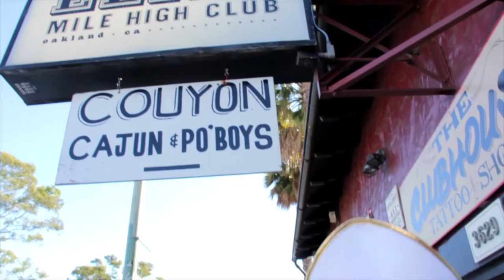Kids On Fire~ from Originals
Quinn DeVeaux & The Blue Beat Review
from the record Originals 2013 release on QDV Records

Ariel Aizer-Keck-Director/cinematographer/editor

Special thanks to:
Brandon Gage
Clay Kilby
Alise Anderson
Justin Georganas

Jessie Kraai
Annikah Peabody
Mariah Garrett-Clark
Tracie Stein

Cairo McCockran
Josh Boronkay
Genessa Kealoha
Talia DeVeaux
Amber Gougis
Ginger Murray
Mary Hicks
Brittany Grace
Connor Morrison

& The Blue Beat Review

Made in Oakland, CA